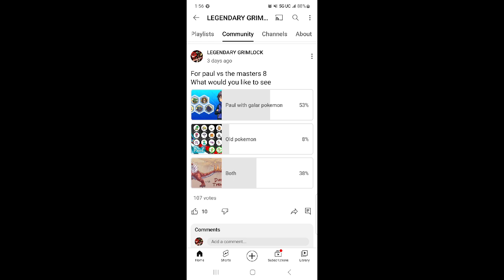THE HORRIFIC TRUTH OF PAUL VS MASTERS 8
Today were going examine and breakdown the exact reasons why our favorite rival Paul clears the masters 8